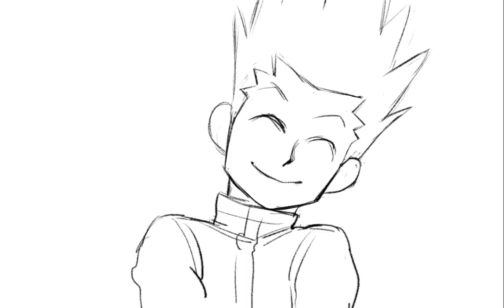HUNTERxHUNTER animation - Pose x and x Name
A short animation I did using the audio of the preview for episode 121: Pose x and x Name!